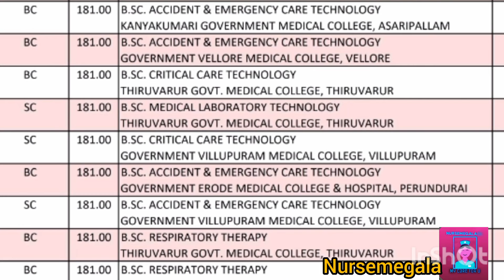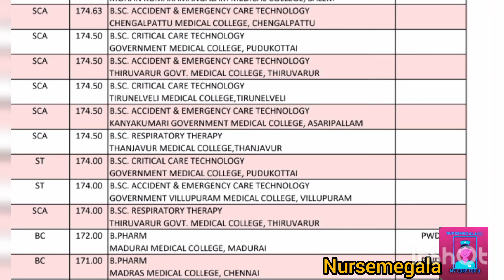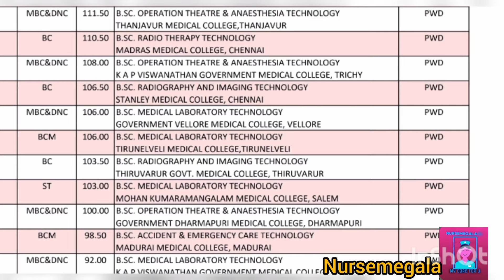🛑 Low Cut இருந்தால் counselling க்கு Wait பண்ணாதீங்க /என்ன Mark இருந்தால் சீட் கிடைக்கும்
what are the best course in medical field